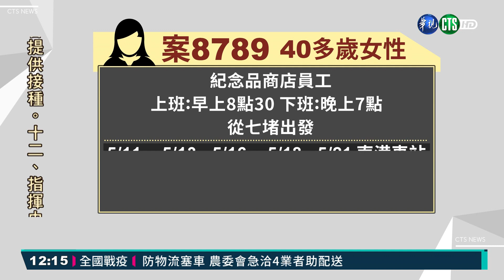台鐵南港站店員確診 密集搭區間車通勤｜華視新聞 20210603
但很多人無法避免的是每天通勤上班、尤其是雙鐵、增加染疫風險，昨天傍晚一名乘客搭區間車，途中出現發燒症狀，台鐵趕緊疏散同車廂旅客，緊急讓他在汐科北站出站送醫，還好PCR採檢為陰性。另外台鐵南港站紀念品商店也有女員工確診，基隆市政府疫調發現，她在確診前大約20天內，密集搭乘區間車來往七堵和南港、松山和台北站，台鐵加強消毒，紀念品店也暫停營業。